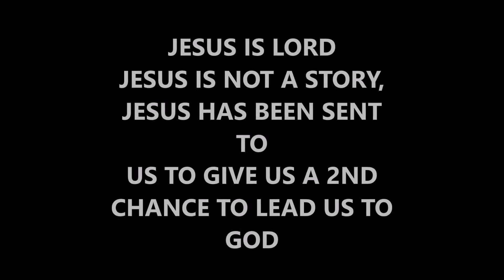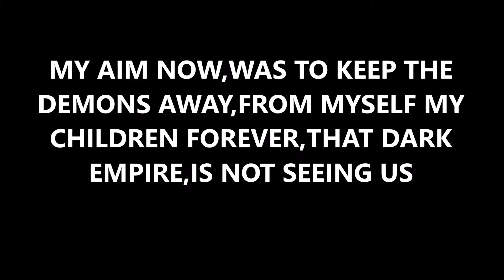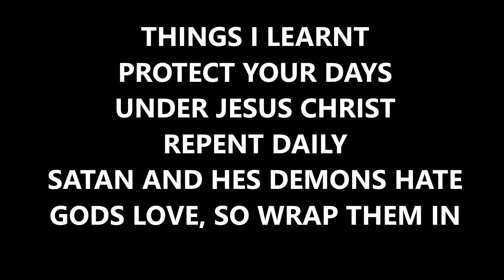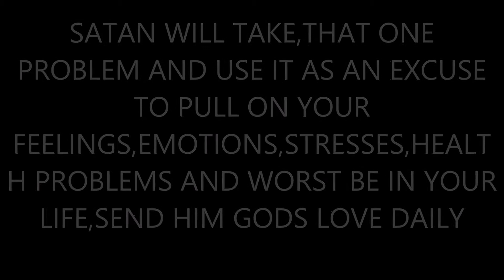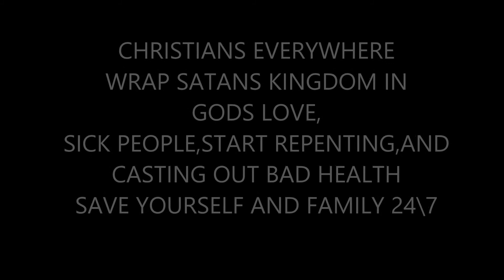ASTHMA HEALING PRAYERS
find us on facebook ,if you need to learn how to pray from fear ,to cancer to pray for sickness marriage ,day or night at demonbuster.group this is our web address and facebook address